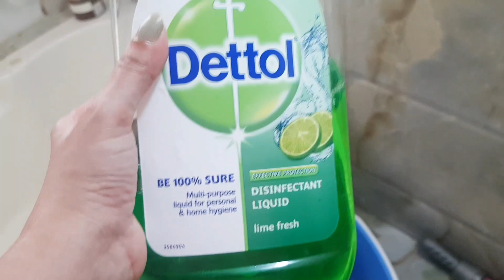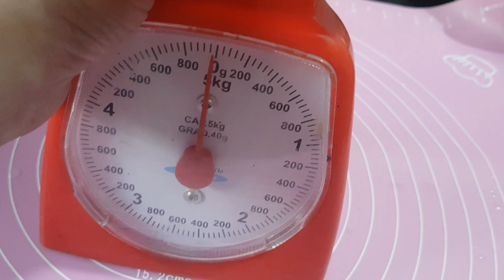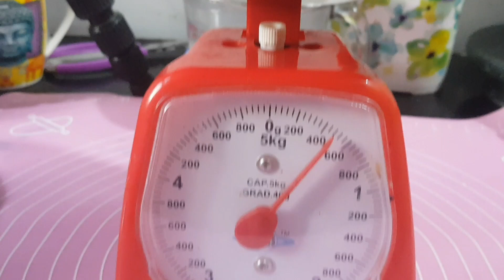Coronavirus lockdown vlogs 4/04/2020..Baking Bread.The sponging method.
Hey there..so I was getting all grumbly as the day progressed lol,so decided to bake bread, that helped me calm down somewhat..
Love,
Shilpa xX.
Here is the link to The bread kitchen recipe